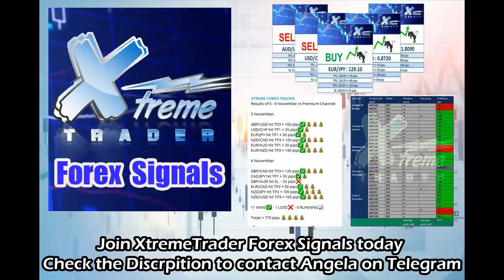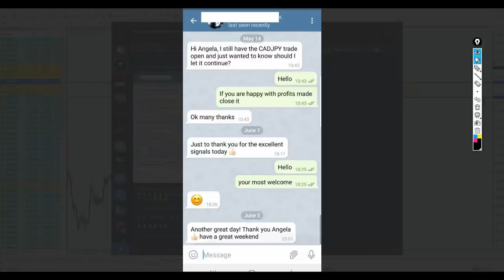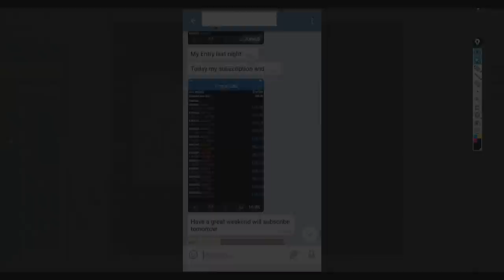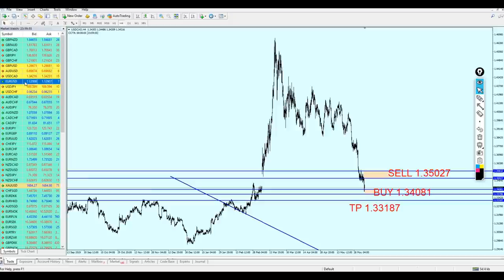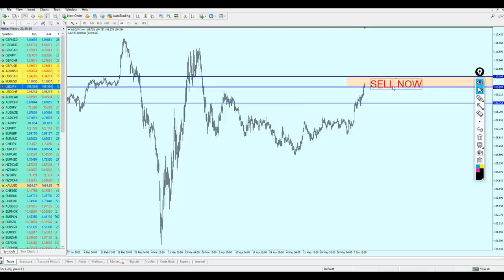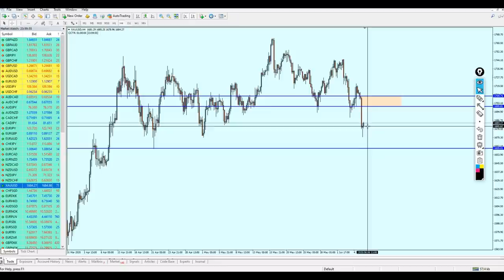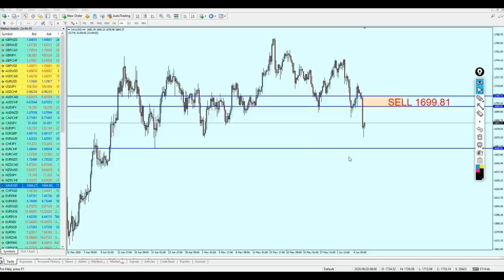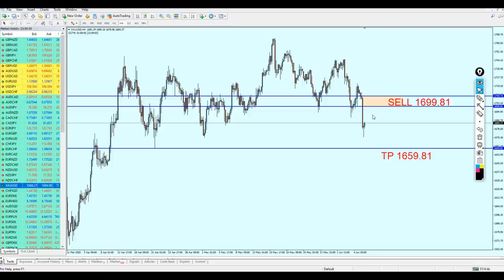Weekly Forex Analysis 8 - 12 June